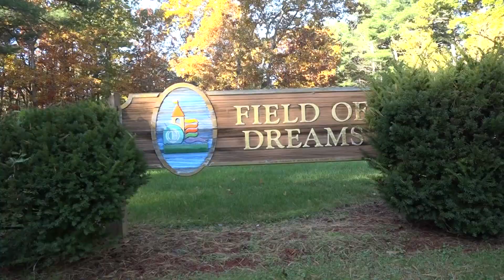Tayla Keefe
Fall Montage